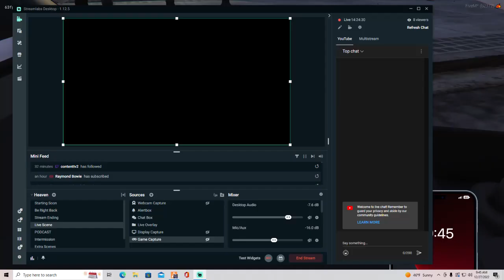This is Tear Dropping Funny Swear!